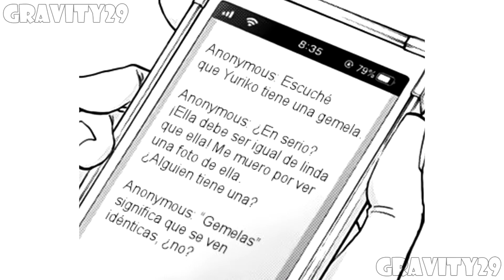Hanazono Twins - Manga Español 01 - Una GAL y una IDOL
Hanazono-San Chi No Futago-Chan
Traducción: SK Subs

Tatara Tani es un chico promedio de primer año de preparatoria, tanto en términos académicos como deportivos. Tiene dos amigas de la infancia que asisten a su escuela, ¡y son gemelas! La hermana mayor, Ranko, una chica llamativa, mientras que la hermana menor, Yuriko, una popular idol.